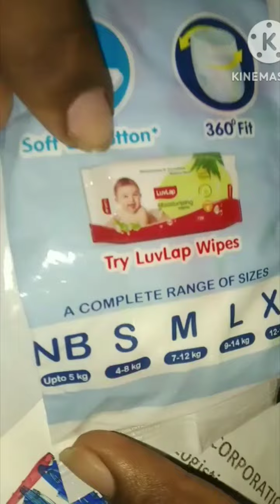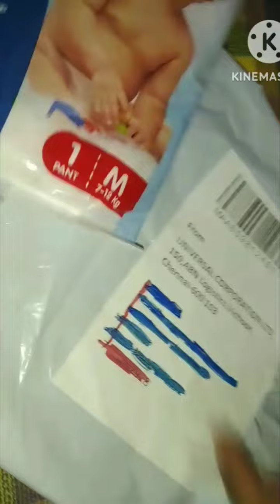free sample//how to order//free shipping// 0rs products// limited time offer//details in tamil